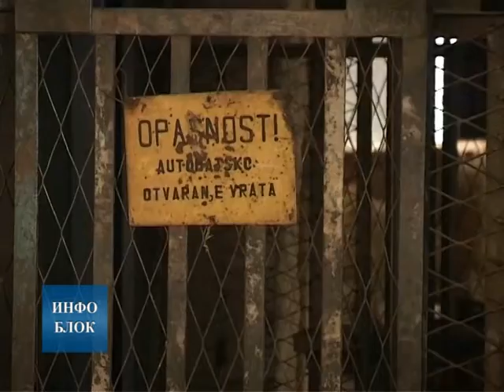Канадска фирма открила богата налазишта на југу Србије